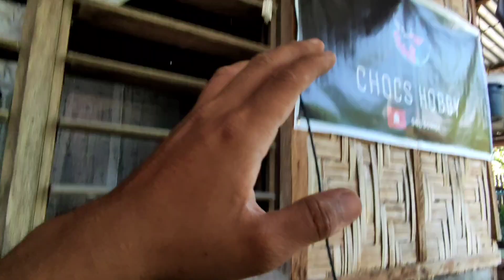INSTALL: 45watts Compressor (grabe ang lakas!)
Zupp mga kaalaga, natapos din natin ang guppy setup, isda nalang talaga ang kulang😁 HFK!